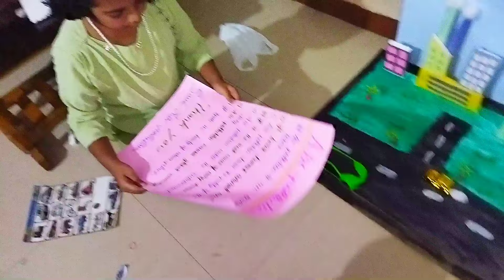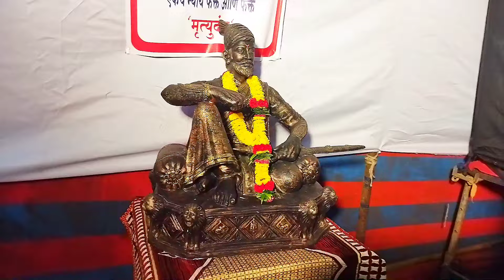ಬೆಳಗಾವಿಯಲ್ಲಿ ಮಹಾಭಾರತ ಯುದ್ಧ // Anvitha ಮಾಡಿರೋ ಮೋಡಲ್ ಹೇಗಾಗಿದೆ? // belagavi ganesh festival